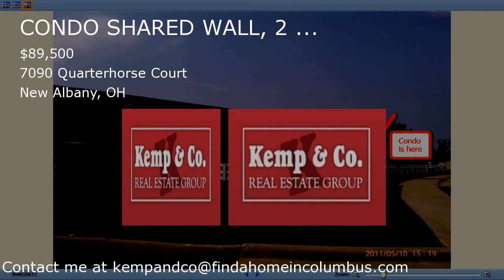7090 Quarterhorse Court, New Albany, OH Presented by Brian .